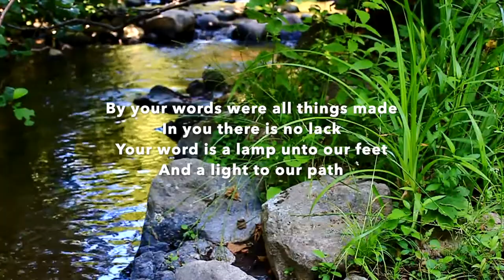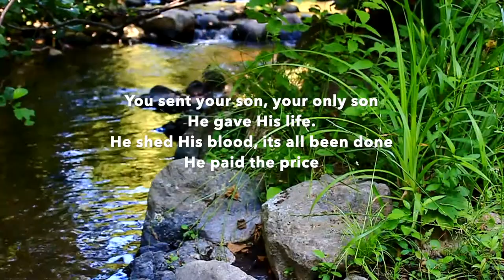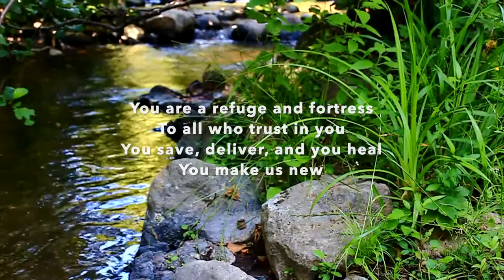Carol Lyerly - "Great Are You Lord" [Official Lyric Video]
This song "Great Are You Lord" was recorded and produced in 2014 at Green Room Recording by Mike Powell. It is an original song played, written, and sang by my mother, Carol Lyerly, from the album "From Glory To Glory", a collection of originals inspired by her love for Christ.